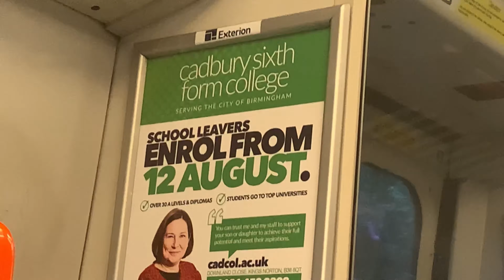Hilarious train Vlog with Kyron and Michael